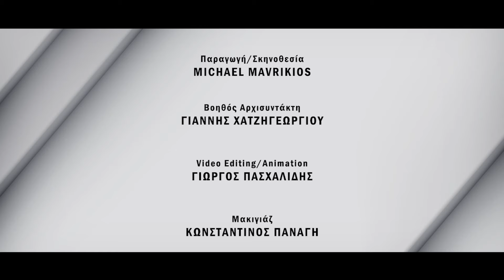ΤΕΤ-Α-ΤΕΤ: Τάσος Τρύφωνος & Σάκης Ρουβάς (2015)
Στην πρώτη εκπομπή της 4ης σεζόν του ΤΕΤ-Α-ΤΕΤ, ο Τάσος Τρύφωνος συναντά τον Σάκη Ρουβά. Ο super star της ελληνικής ποπ σκηνής μιλάει για όλα σε μια εφ όλης της ύλης συνέντευξη που  μεταδόθηκε από το ΡΙΚ1 το 2015.